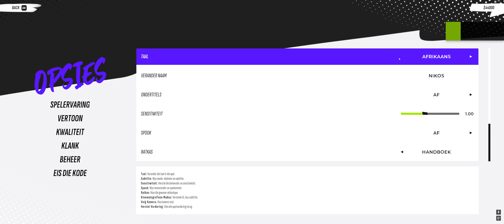DRIVE Rally - All PC Settings [Early Access]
All PC settings for DRIVE Rally (Early Access) on PC.
Ultrawide Support: YES
FPS Limit: Uncapped

0:00 Language
0:43 Gameplay
1:03 Display
1:12 Quality
1:27 Audio
1:32 Controls